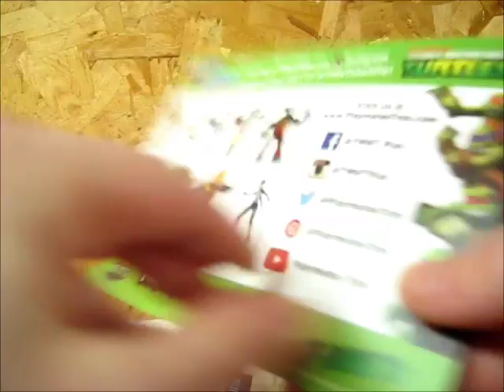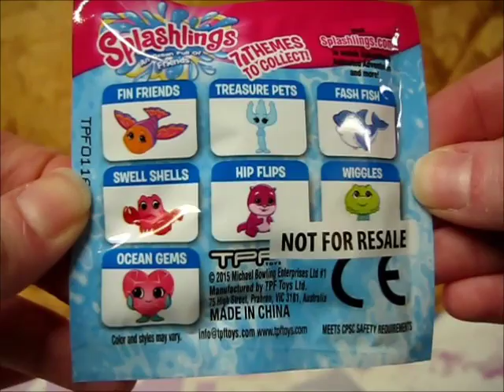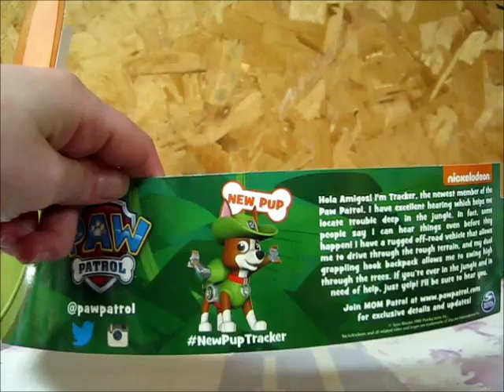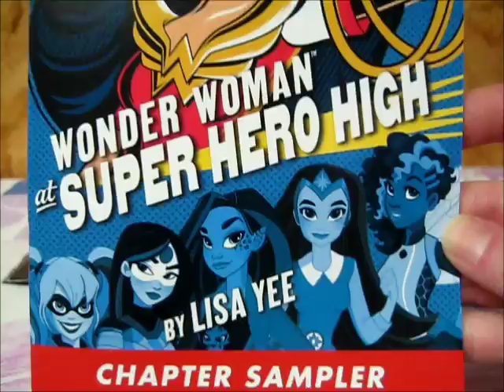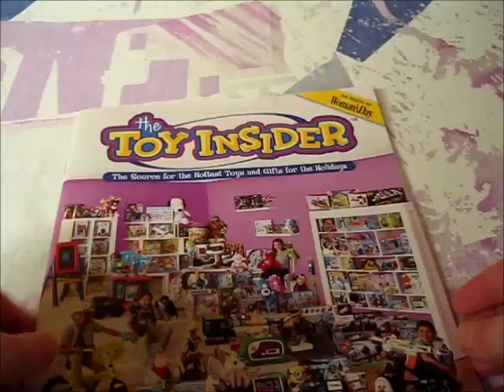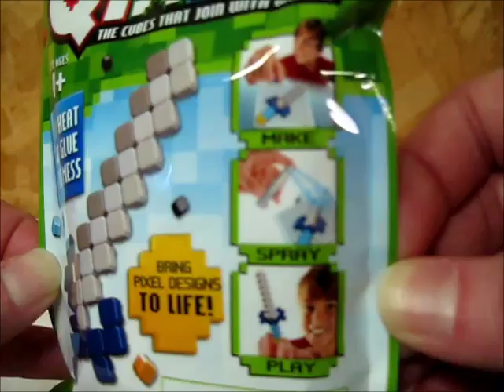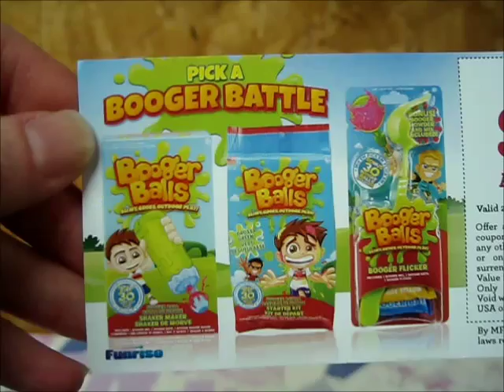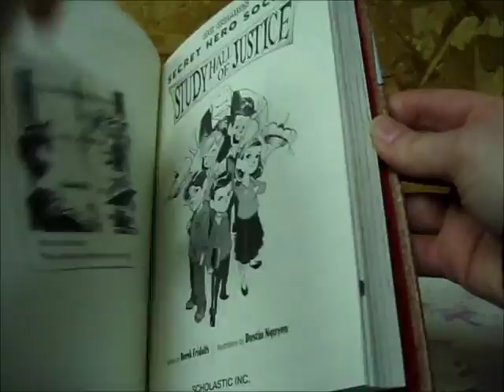Play Fair NYC 2016 Part 2 "Swag" Review!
Check out some of the goodies given out during Play Fair NYC 2016! FUN!

Info:
For the first time ever Toy Fair NYC has opened it's doors to the public in the form of Play Fair NY where Parents and kids of all ages can come, check out and try out some of the latest and greatest toys on the market! While separated from the main Toy Fair show, Play Fair is bound to be a great way to spend part of your day while in NYC with children.

"Glass Hero" By Bird Creek
"Game Set Match" By Riot
Arrangements by: